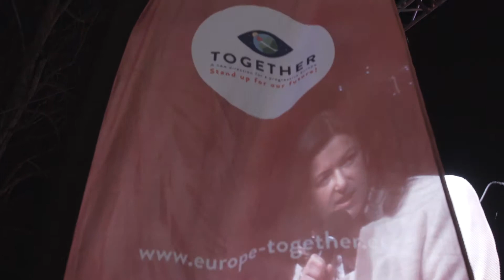Together in Ljubljana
Check out our political reportage in Ljubljana, where we met Tanja Fajon and Frans Timmermans!